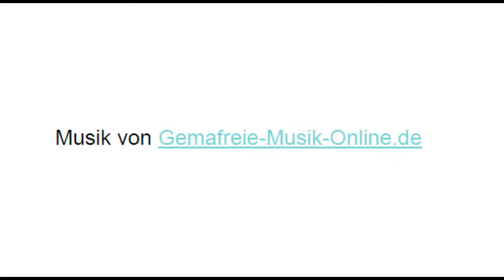1140 Wien | Top 20 Dachgeschoßwohnung mit Dachterrasse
Diese wunderschöne Wohnung befindet sich im Dachgeschoß in einem 2019 kernsanierten und wunderschönen Altbau.

Die Wohnung wird schlüsselfertig an Sie übergeben. Sie haben jedoch die Möglichkeit die Fußbodenbeläge sowie die Sanitärausstattung nach eigenen wünschen zu gestalten.

Beheizt wird dieses Schmuckstück mittels Fußbodenheizung und in den Sommermonaten genießen Sie die angenehme Raumtemperatur, die Sie mittels vorgerichteter Klimaanlagenmöglichkeit selbst im Dachgeschoß gut temperieren können.

Ein absoluter Traum ist die eigene Dachterrasse, auf dieser Sie die Tage und lauen Sommerabende bei einem Glas Wein entspannt ausklingen lassen können.

Besonderheiten:
Altbaucharme vereint mit modernem Stil
Dachterrassenwohnung mit eigener Dachterrasse und traumhaftem Weitblick
2 weitere Dachterrassen zur Allgemeinnutzung
3 Innenhöfe
Hobby oder Partyraum
ausgezeichnete Lage
Lift vom Keller bis ins Dachgeschoß
Mitbestimmung der Bodenbeläge und Sanitärausstattung
Kellerabteil
lichtdurchflutete Wohneinheit mit riesigen Dachflächenfenstern elektrisch gesteuert
qualitativ hochwertige Materialien
verkehrsberuhigt mit jedoch guter Infrastruktur und Verkehrsanbindung

Details zu dieser Wohnung:
Vorraum
Essküche mit Zugang auf die Dachterrasse mittels Wendeltreppe
WC
Wohnzimmer
Schlafzimmer mit Bad en Suite
elektrisch bedienbare Fenster

Die Dachterrasse mit dem traumhaften Weitblick verfügt über Strom und Wasseranschluss.

Hier können Sie z.B. Ihren Alltag in einem Whirlpool entspannt hinter sich lassen.

Musik von: Gemafreie-Musik-Online.de